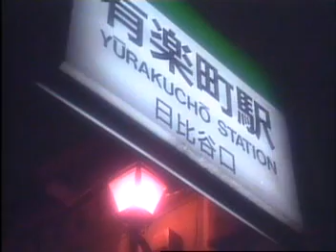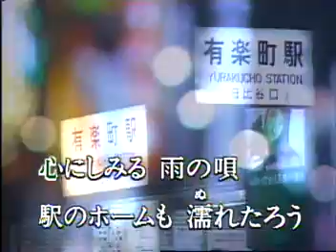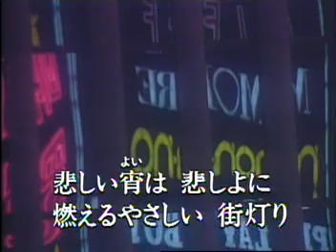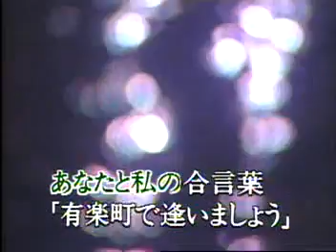日本50年代懷念老歌(1) - 09 相逢有樂町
日本50年代懷念老歌(1)